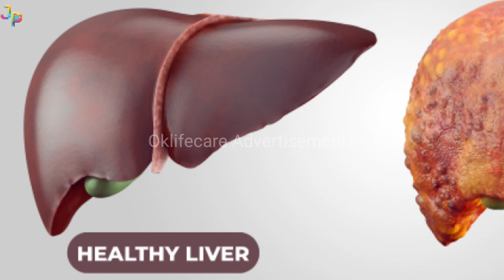Oklifecare Charak Ayu Liver Support Tablets के बारे में कुछ खास बातें|#89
In this video You Will see a Advertisement Made by me. And some information about Oklifecare Charak Ayu Liver Support.In just 32 Seconds.

I hope you would like this content.